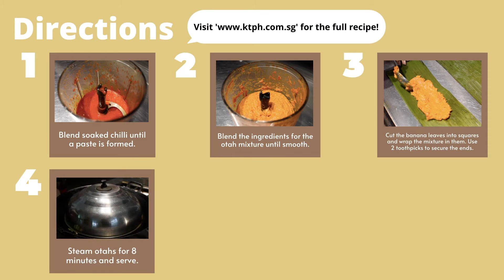Bariatric Recipe Guide | Phase 3 | Otah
Otah | Serves: 4

Ingredients:
350g Tilapia
6 tbsp Water
40g Low Fat Coconut Milk
5 tsp Light Soya Sauce
2 cloves (15g) chopped Garlic
10g Dried Chili
2 tsp Curry Powder
1 tsp Corn Starch
2 pieces Banana Leaves

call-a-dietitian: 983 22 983